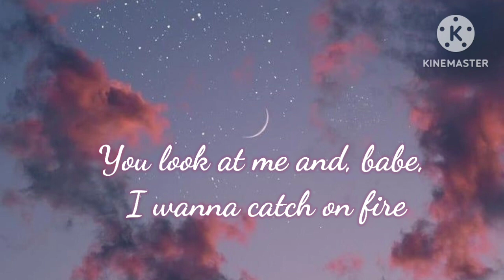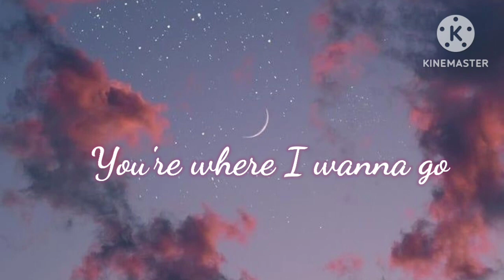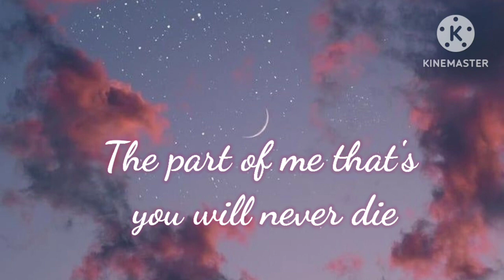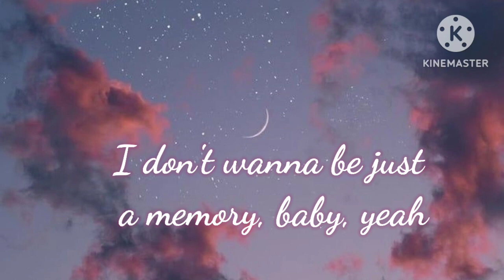14 April 2023